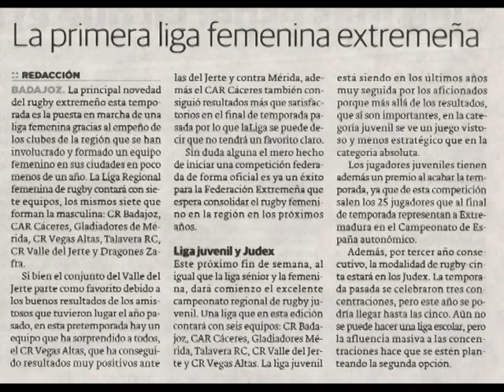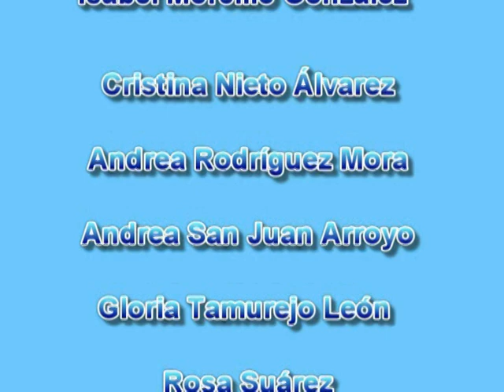VEGAS ALTAS RUGBY CLUB EQUIPO FEMENINO CAMPEONAS 2011-12.mpg